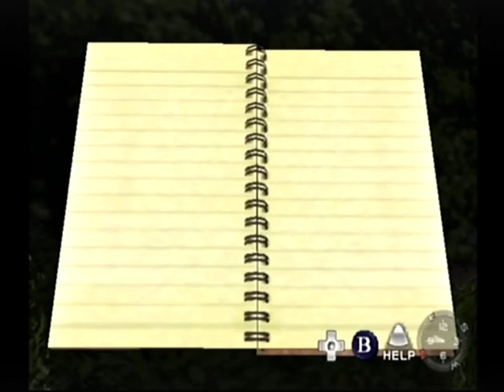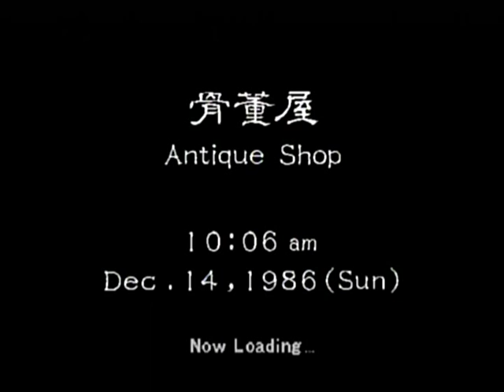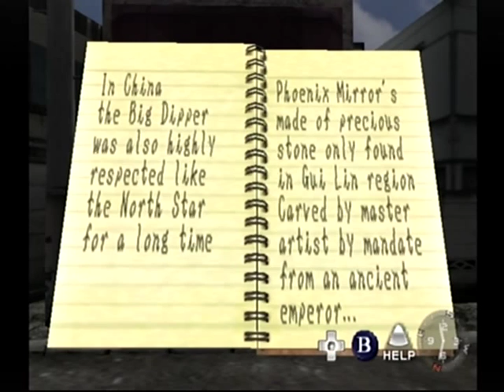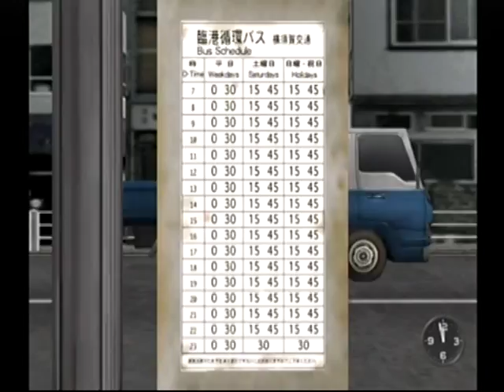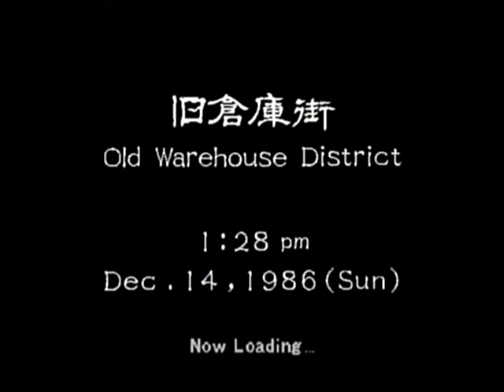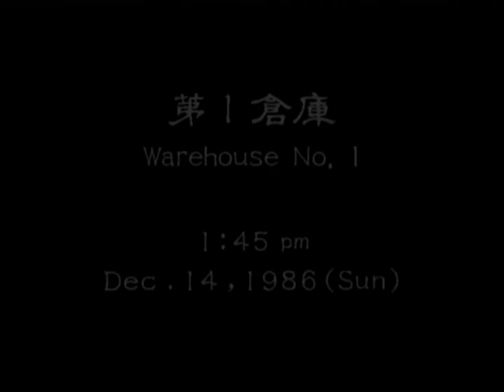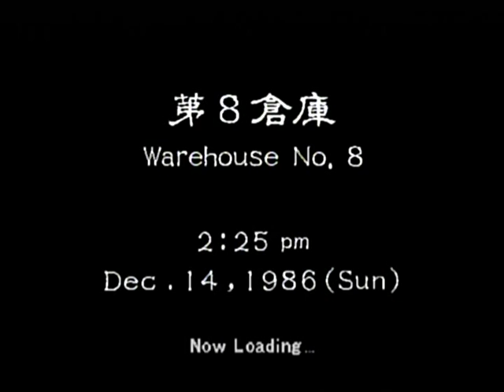Shenmue Walkthrough Part 19